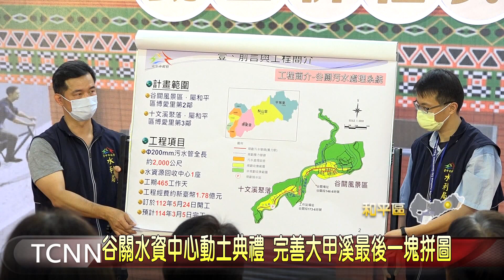谷關水資中心動土 完善大甲溪最後一塊拼圖-大台中新聞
為了確保大甲溪的水源水質能夠不受到污染，同時也能循環再利用，台中市政府規劃在和平谷關地區興建一座水資源回收中心，以及污水處理設施跟管線2000公尺，這天市長盧秀燕也出席動土典禮，外觀設計將會融入在地原民特色，保護大甲溪水質以及生態，完善沿線流域水資中心的最後一塊拼圖。「以上新聞可由top NEWS APP收看」